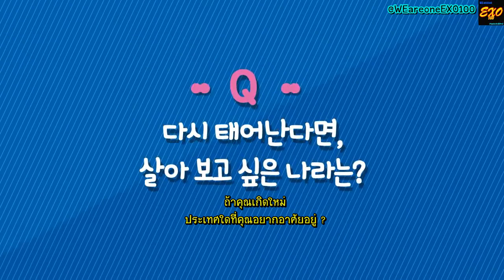【THAISUB】150518 Chanyeol Baekhyun - Baskin Robbins สัมภาษณ์ตัวเอง | WEareoneEXO100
EN Trans by @venessa_chun (mr.virtue)